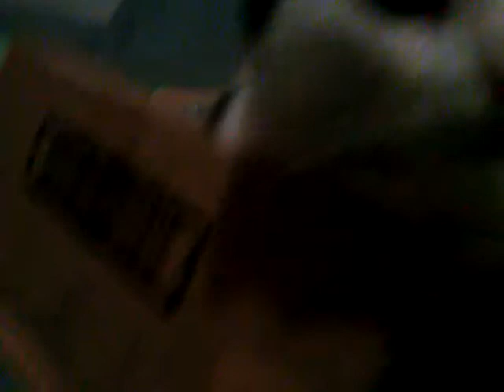CAT JONJON SLEEPS ON MY BOX PACKAGE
Cat Jonjon sleeps on my box package from my brother in Japan.